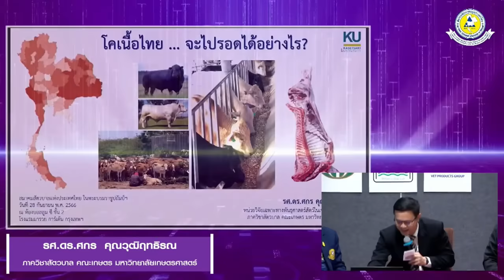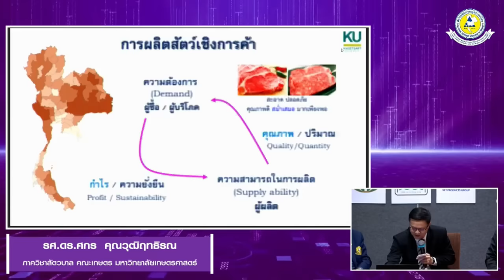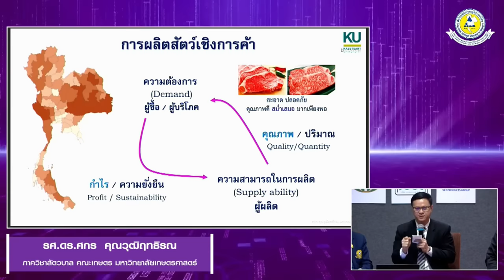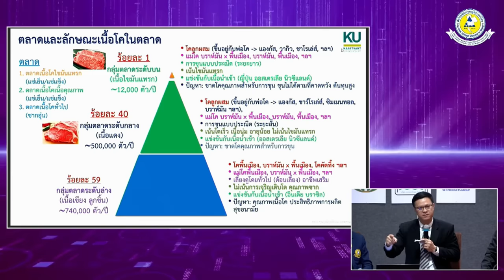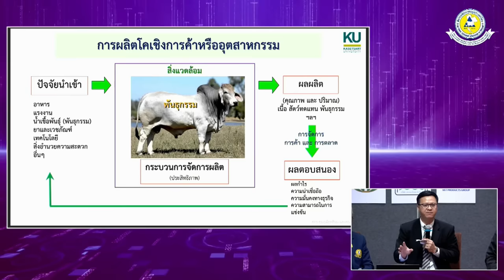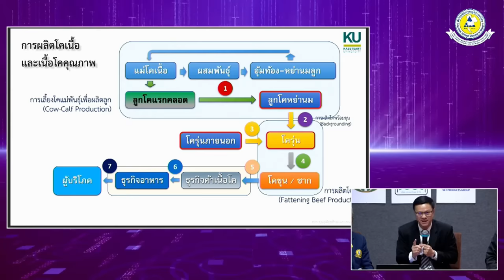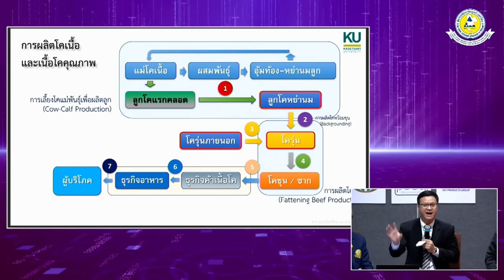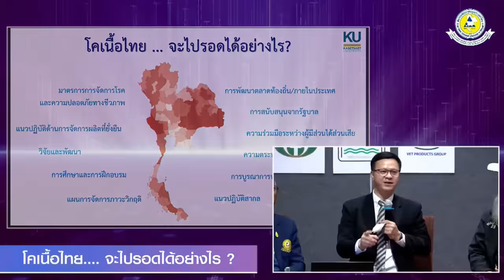โคเนื้อไทย..จะไปรอดได้อย่างไร❓ | เสวนาพิเศษ EP.2 [ENG SUB]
โคเนื้อไทย..จะไปรอดได้อย่างไร❓ | เสวนาพิเศษ EP.2
ขอบคุณที่ติดตามคลิปใหม่ๆ ที่ช่อง WasanNoy Channelนะครับ